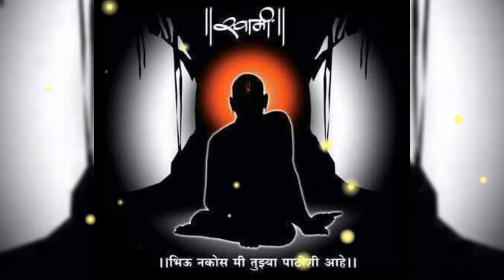शंकर भगवानने सांगीतलेले १० संकेत जे सांगतात मनुष्याचा मृत्यु जवळ आला आहे | Bramhandnayak | Swami Om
मित्रांनो, आज आपण या विडीओ मध्ये भगवान शंकराने सांगीतलेले कोणते १० संकेत जे सांगतात मनुष्याचा मृत्यु जवळ आला आहे  हे पाहणार आहोत.

Topics Covered - शंकर भगवानने सांगीतलेले १० संकेत जे सांगतात मनुष्याचा मृत्यु जवळ आला आहे | Bramhandnayak | Swami Om